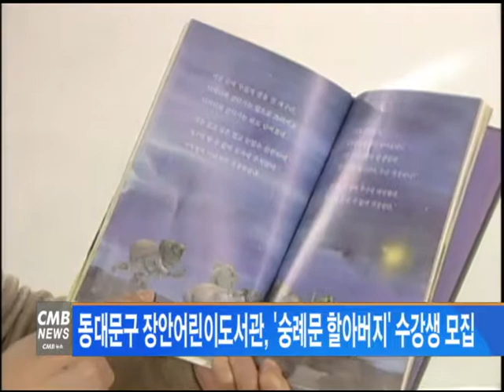[서울뉴스] 동대문구 장안어린이도서관, '숭례문 할아버지' 수강생 모집